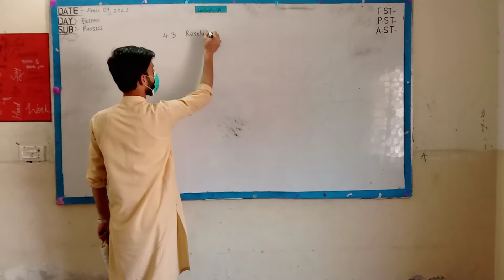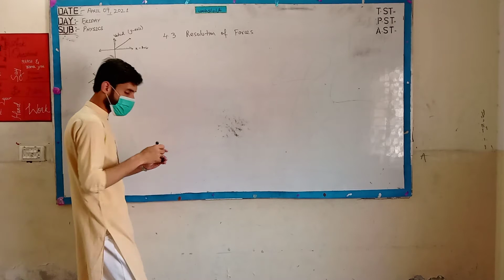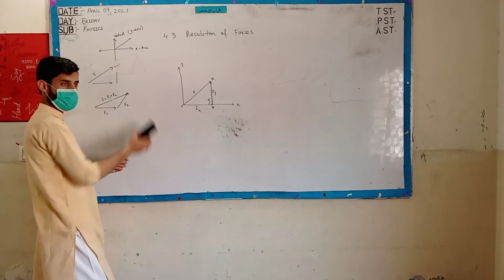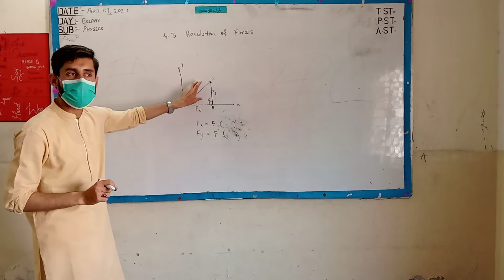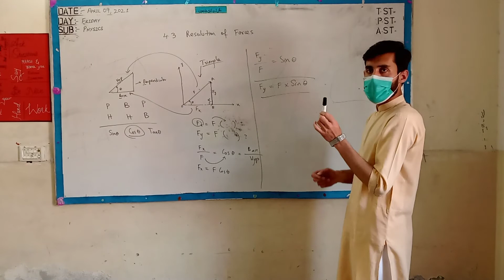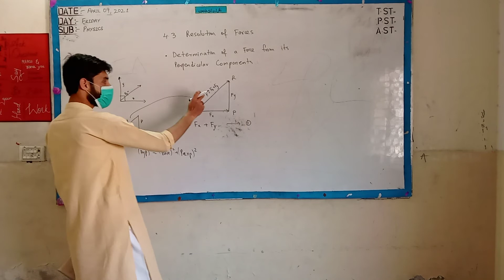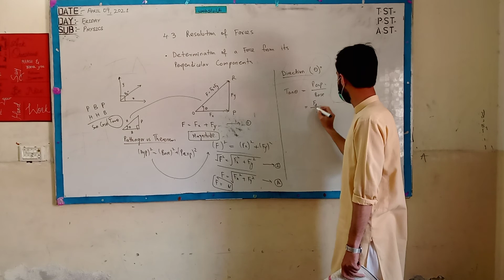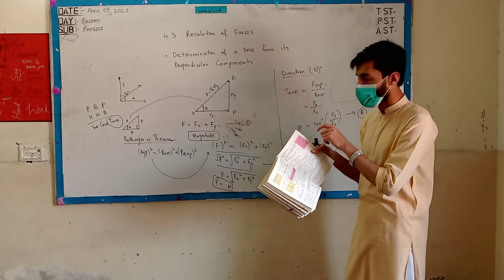Grade-9: Physics (Topic 4.3 - Resolution of Forces & Determination of Forces